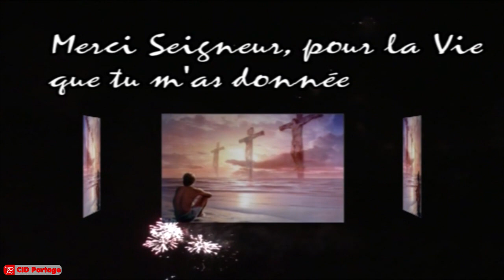CID Partage Karaoké Un jour tout Doucement le Seigneur viendra me chercher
Nouveautés Chaque Vendredi

De la louange... des histoires... Des citations...des Karaokés... des présentations des Puzzles ... des Quiz .pour le bien-être de tous.

La Bible Chrétienne illustrée par la Vidéo, la Musique la louange.
Une source d'inspiration.